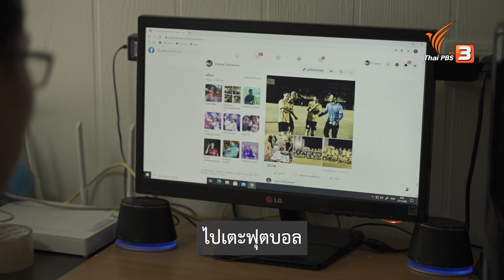แม้จะติดโควิด-19 แต่ครอบครัวไม่เคยหันหลังให้ : เติมใจให้กัน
“คุณสิรภพ” หนุ่มเมืองกรุง อดีตผู้ป่วยโรคโควิด-19 เล่าถึงที่มาของบาดแผลลึกในใจว่า “เมื่อประมาณช่วงกลางเดือนมีนาคม พ.ศ. 2563 ผมไปเจอผู้ใหญ่ท่านหนึ่ง หลังจากนั้นผมก็ใช้ชีวิตปกติ แต่พอไปเตะฟุตบอลเสร็จ ผมก็ทราบข่าวจากภรรยา ว่าผู้ใหญ่ที่เราไปพบวันนั้น ท่านติดเชื้อโควิด-19”

เขาเล่าต่อว่า ชีวิตเปลี่ยนเพราะโควิด-19 “ปกติเวลาเล่นฟุตบอลเสร็จก็จะถ่ายรูปทีม รูปนั้นก็ถูกส่งต่อกันโดยที่มีรูปลูกศรชี้มาที่ผม เพื่อบอกว่าคนนี้ติดเชื้อโควิด-19 รูปนี้กระจายไปทั่วจนไปถึงกลุ่มเตะฟุตบอลที่จังหวัดอื่น ๆ ซึ่งมันไกลเกินกว่าที่เราจะควบคุมได้ หน้าบ้านที่เคยเป็นจุดที่มีคนผ่านมาวิ่งออกกำลังกาย เมื่อเขารู้ว่าบ้านนี้มีคนติดเชื้อโควิด-19 ก็ไม่มีคนมาวิ่งเลย บางคนก็มีพูดถึง ว่าทำไมเราไม่มีจิตสำนึกต่อสังคมส่วนรวม ซึ่งผมก็ไม่รู้ตัวว่าติดเชื้อจริง ๆ ณ ตอนนั้น”

แต่ท่ามกลางวิกฤตโรคร้าย ครอบครัวพร้อมสู้ไปด้วยกัน “คนที่สำคัญที่สุดในชีวิตของผมคือครอบครัว ครอบครัวเป็นเหมือนพลังใจให้กับผมในการใช้ชีวิตต่อไป เป็นความสุขที่ได้เห็นหน้าภรรยาและลูก ๆ ในวันที่มีปัญหา คนที่เข้าใจเราที่สุดคือครอบครัว”

ชมย้อนหลังรายการ บ้าน-พลัง-ใจ ได้ทาง